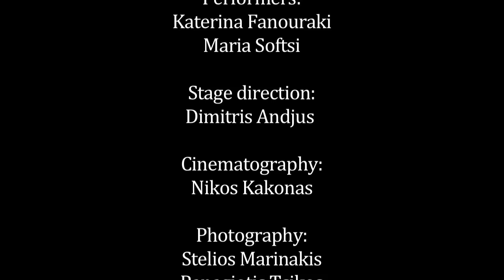"Βρώσιμες Ιστορίες-Edible Tales" live performance.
Place:
Michael Cacoyiannis Foundation, Athens, Greece

Concept:
Katerina Fanouraki/Μariana Kavroulaki

Choreography:
Μaria Softsi

Performers:
Katerina Fanouraki/Maria Softsi

Stage Direction:
Dimitris Andjus

Cinematography:
Nikos Kakonas

Photography:
Stelios Marinakis/Panagiotis Tsikos

Edible props:
Mariana Kavroulaki

Songs:

-Bosnian lullaby performed by Lori Secansca.

-"Molis koimithei to kyma". Traditional North Epirus
 polyphonic song.

-"Aman mike kapetane".Performed by Grupi i Himarës.

-"Assimenia m'alysida".Traditional Epirus song from
Pogoni, Ioannina.

-"Tis Elenis to krevati".Performed by "Lalitades".

-Traditional lament song from Epirus region.
 Clarinet solist: Tassos Chalkias.

The food was always connected with the human being.

Milk as a vital substance for his nutrition through his infancy. A child crawls on the floor, struggling to discover its movement abilities. It sucks its palms and fingers, covered with milk.

Figs as aphrodisiacs. A young girl devours the figs from the bawl under her thigs. She flirts with the audience and offers them the luscious fruits.Figs' shape  looks also like a vagina or sperms.  Under a white sheet, the girl becomes a woman through her first sexual intercourse.

A mourner cleanses with red wine the woman's corpse and endows her with her last garment. She completes the following food ritual: she lays on the eyes and mouth of the departed, unleavened small breads with wishes written on the top of them, addressing  the dead. She puts on the late's hands a round bread roll, with a black cloth and hair from the deceased, so her spirit will recognize herself, on the first days on earth, and not heart the family. In ancient years, the black colour was considered to have magical powers and protect from the demons. Finally, she puts three cups stuffed with red wine, wheat and sweets, offers for the asleep.

The performance is being accompanied by the wonderfull traditiona Balcanic melodies from Bosnia, Albania and Greece that refflect in their own archaic sound, the perpetual story of life, love, sex and death.